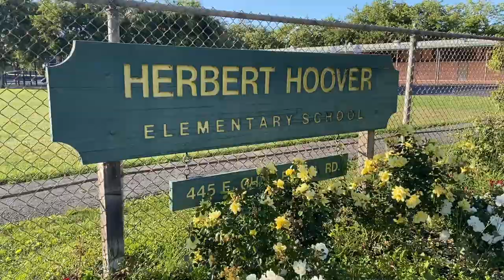Neighborhood Walk | Palo Alto | Fairmeadow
Fairmeadow is close to many things! Schools, library, a park, grocery stores, coffee shops and more! It’s one of the only neighborhoods you can find a house under $3m in an Eichler home community.